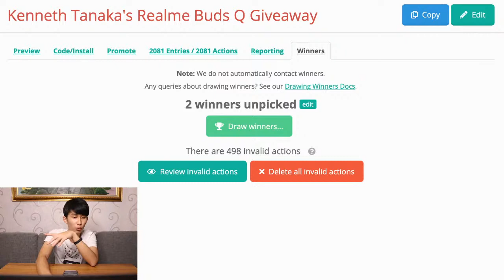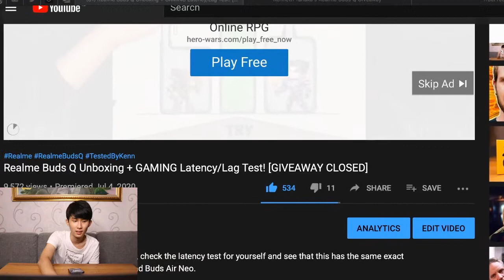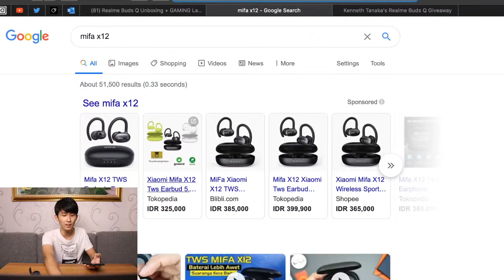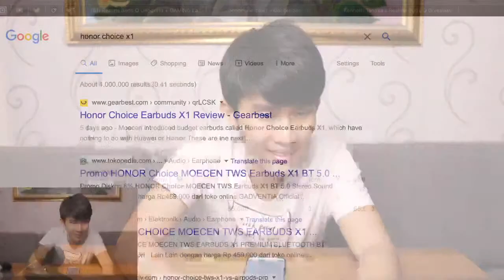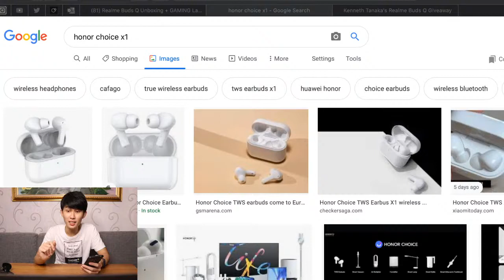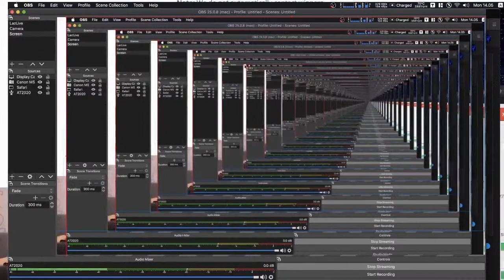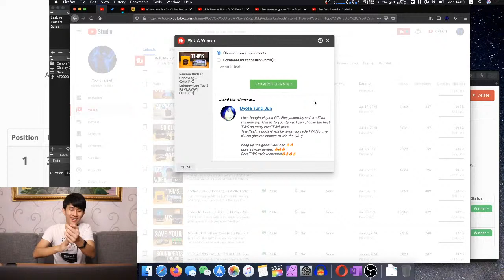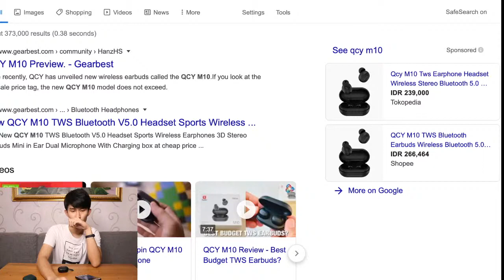Realme Buds Q GIVEAWAY ANNOUNCEMENT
Let’s have a chat while we draw the winner together towards the end of the livestream around 2PM!

Timestamps
00:00 Setting Up
06:51 Chatting Time
36:23 First (International) Winner!
41:40 More Chatting Time
01:07:15 Second (Indonesian) Winner!
01:16:07 New Playlists
01:21:34 QCC3020 Chip
01:38:45 THANK YOU FOR WATCHING!

RULES
- WINNER will be announced in my IG (so follow me there!)
- I will draw 2 WINNERS from the gleam.io website, but if both are in Indonesia or both are in the rest of the world, I will draw from this video’s comments section until I found ONE in Indonesia and ONE in the rest of the world!
- Contest will run until 19th of July, I will draw the winner on Monday, 20th of July 2020